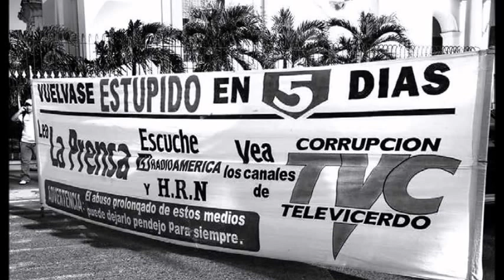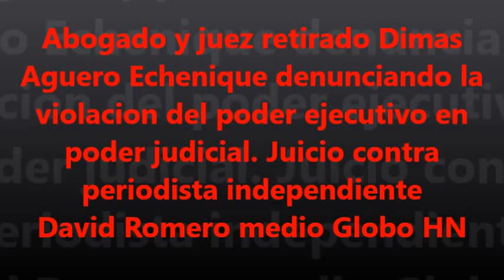Dictadura Honduras, Juez retirado acusa a Consejo Judicatura de intromision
Un valiente juez en condicion de retiro por negarse a obedecer ordenes del vice presidente del consejo judicatura de Honduras, revelo durante entrevista a TVCholusat Sur & TVGlobo que le habian dado ordenes para enjuiciar y encarcelar a periodista que revelo corrupcion IHSS. Juez indico que las ordenes vienen del presidente espurio Juan Hernandez, el dictador de Honduras, admirador del abuelo de su esposa el dictador Tiburcio Carias